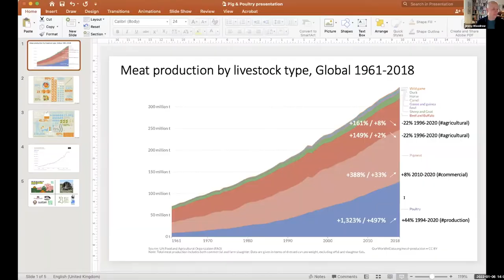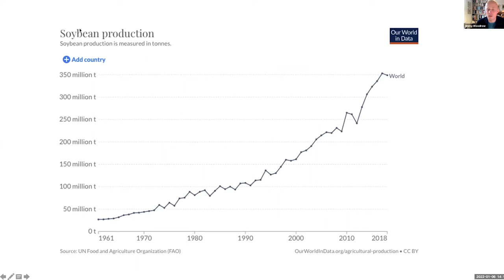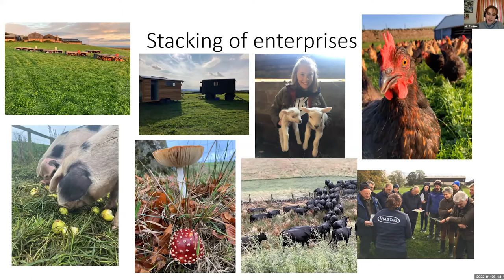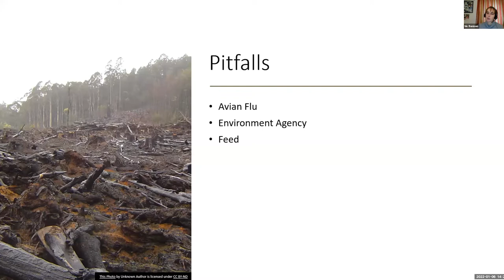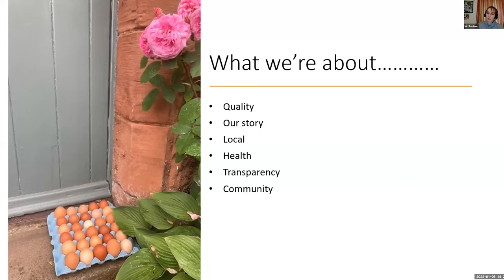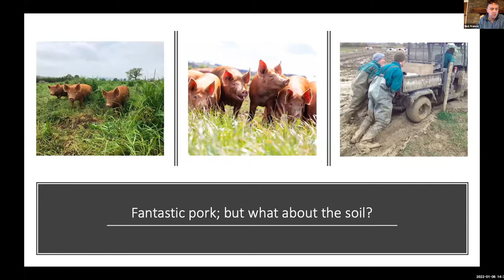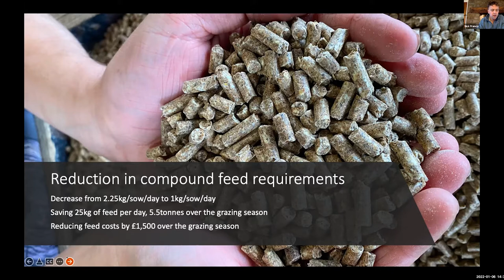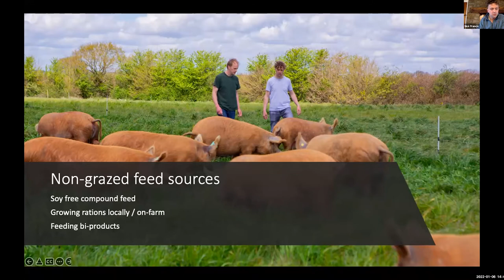Reducing the Impact of Pig and Poultry Systems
Oxford Real Farming Conference 2022 discussion with Josiah Meldrum, Nick Francis, Nic Renison,
Jacob Sykes, Nick Ball, Jimmy Woodrow

Grain-intensive pig and poultry systems are coming under the limelight for their role in greenhouse gas emissions, which is often obscured by weight- based carbon efficiency metrics. In this session, we will explore the ways some farmers and supply chain businesses are trying to change the direction of travel, either by increasing home grown forages, as part of rotations, or choosing climate-friendly feed mixes. The panel will consider the questions of scale, from their own experiences and also from their understanding of where the wider sector is. Josiah Meldrum supplies sustainable grain by-products to the livestock industry. Farmers Nick Francis and Nic Renison farm pig and poultry on a small scale on regenerative principles and Jacob Sykes and Nick Ball are behind Fosse Meadows, one of the leading premium suppliers of poultry who have been pioneering soy- free and slow-grown methods on their farm. The session will be chaired by Jimmy Woodrow, Executive Director of Pasture for Life, who are working with Land Workers Alliance, Feedback and Hodmedods to drive positive change in this sector.